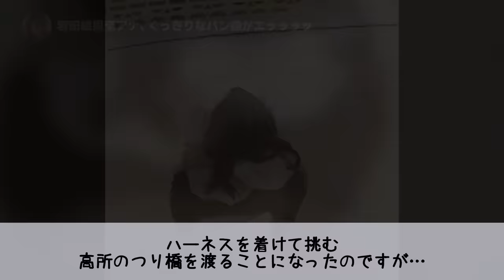岩田絵里奈アナ、パツパツでセンが浮いてしまいました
今回は日本テレビアナウンサー岩田絵里奈さんの話題です

このチャンネルでは美女の話題やウワサの考察を動画にしています。

考察にかかる箇所について事実と異なる場合があり、また誹謗中傷を目的としておりません。